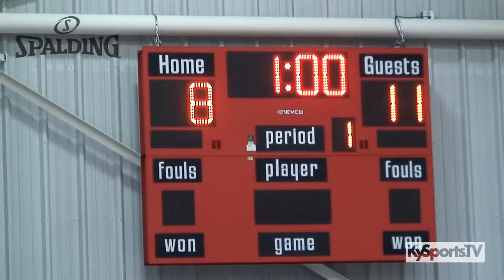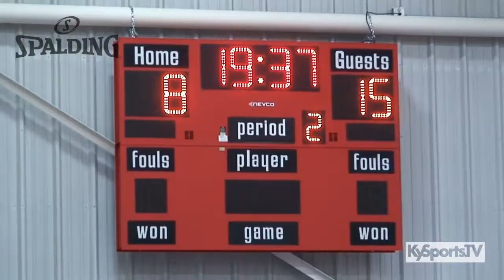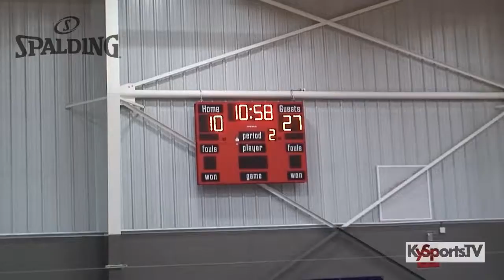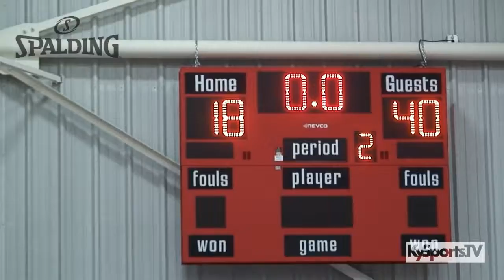Little Raiders vs Cougars - AAU Girls Basketball WK Sports Holiday Showcase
- Game film from the AAU girls basketball game between the Little Raiders and the Cougars during the 2019 WK Sports Ent Holiday Showcase.